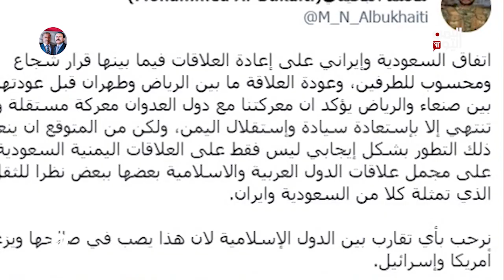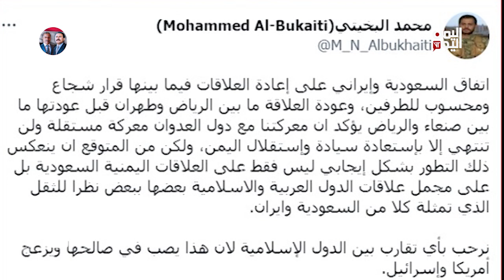الاتفاق السعودي الإيراني يبعثر أوراق ميليشيا الحوثي ومشروعها الطائفي في اليمن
في الوقتِ الذي يتطلعُ فيه اليمنيون إلى أن ينعكسَ الاتفاقُ السعوديُ الإيرانيُ إيجابا على الصراعِ والأوضاعِ السياسيةِ والملفاتِ الإنسانيةِ في اليمنِ، إلا ان الاتفاقَ نزلَ على ميليشيا الحوثي كصاعقةٍ غيرِ متوقعةٍ بعثرت أوراقَها التفاوضيةَ

تليجرام